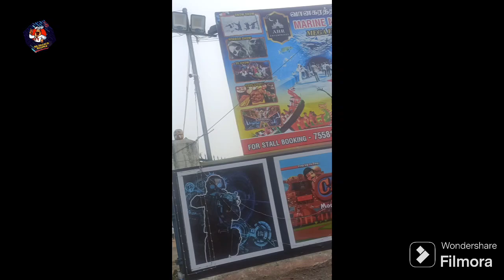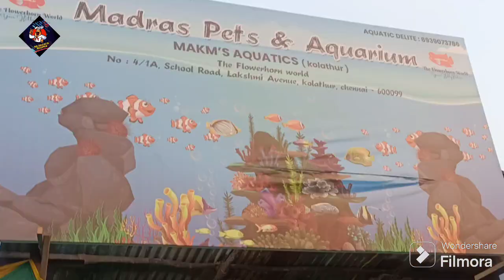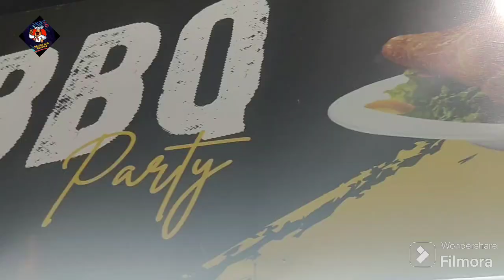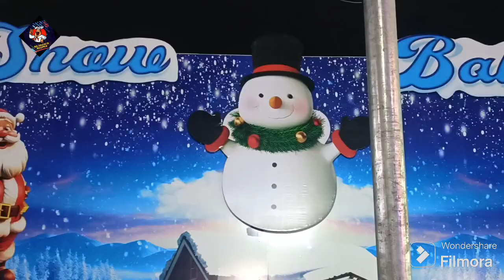பொருட்காட்சி/ EXHIBITION/ FISH EXHIBITION/AQUARIUM IN POONAMALLE